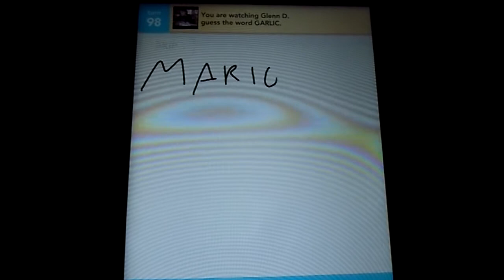Draws Something (Word is Garlic)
Ever hear Princess Daisy say GOT IT in the Mario Party Games?
Well inside joke among people i play with is that it sounds like she says CREDIT, or GARLIC
So I went with that idea when i had to draw garlic for a friend.